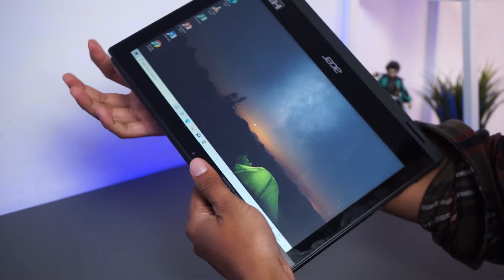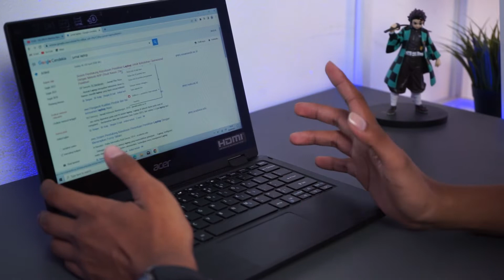Laptop Yang Cocok Untuk Mahasiswa dan Pelajar | Acer Spin 1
Acer Spin 1 merupakan laptop hybrid yang sangan mudah untuk dibawa kemana mana, selain ukurannya yang kecil laptop ini juga memiliki segudang fitur yang sangat memudahkan mahasiswa atau pelajar.

Bila Anda ingin menjual Laptop lama, kunjungi website kami di sini

JLID Production,
2022.